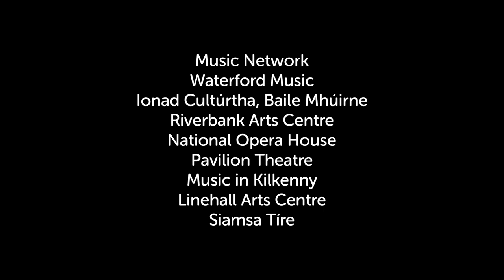Patrick Rafter and Fiachra Garvey Digital Tour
Violinist Patrick Rafter and pianist Fiachra Garvey join forces to present a stunning programme of music by Franck, Fauré, Ysaÿe and Emma O’Halloran.

Patrick and Fiachra have planned a beautifully-ethereal programme, with works by Fauré, Franck and Ysaÿe presented alongside the world premiere of a new Music Network commission by Emma O'Halloran.

Along with this beautiful programme of music, viewers will hear from the musicians in interviews hosted by Music Network's CEO Sharon Rollston, and composer Emma O'Halloran will introduce her new work in a short Composer Insight Session during the broadcast.

Individually, Patrick and Fiachra are stellar musicians who are making a significant mark on the international stage. Together, their performance on this digital tour promises to more than clear the very high bar that these young musicians have set for themselves.

Supported by Arts Council Ireland